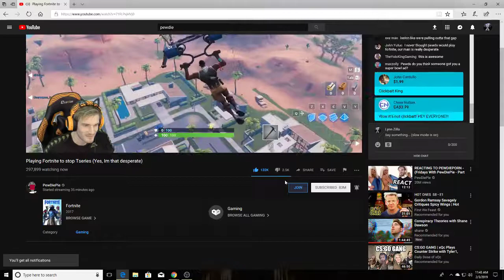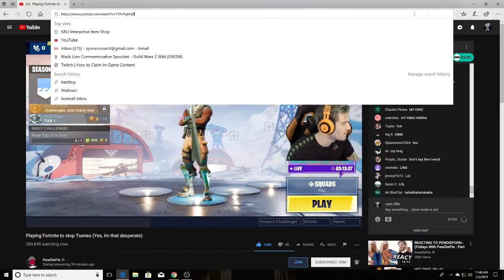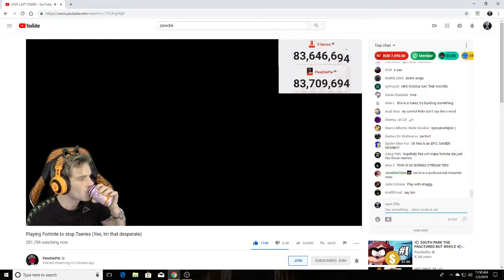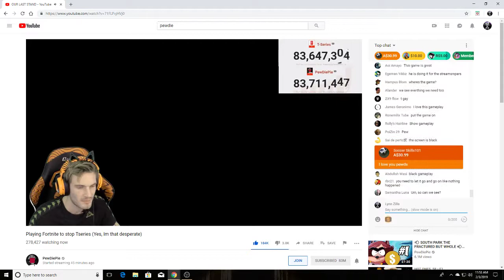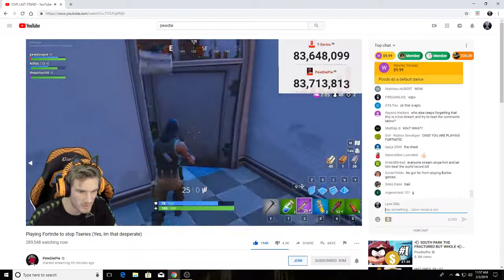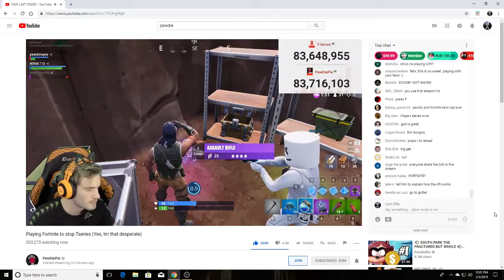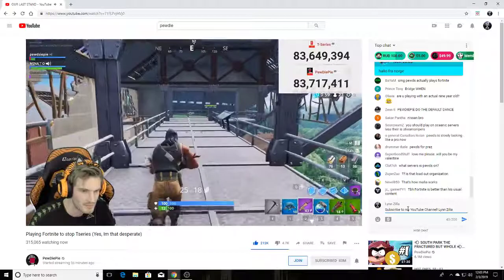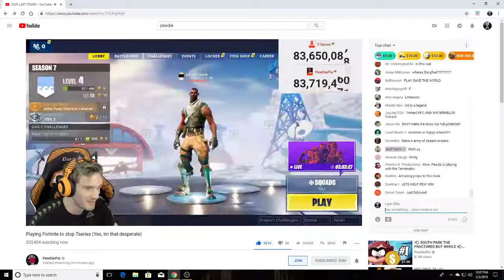Pewdie Fortnite Team placed 6th (3rd part)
Pewdiepie live streamed to overtake TSeries and it worked! I love this community! New at building a channel so forgive the newbness.